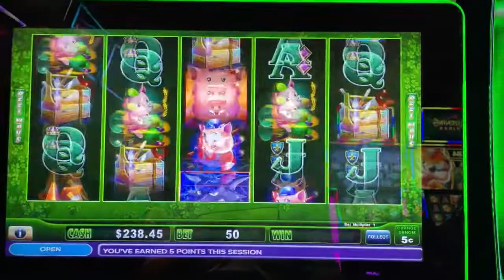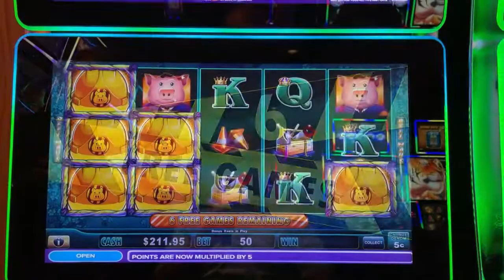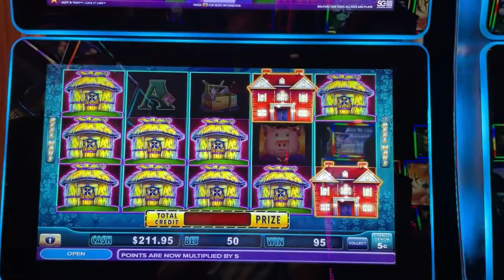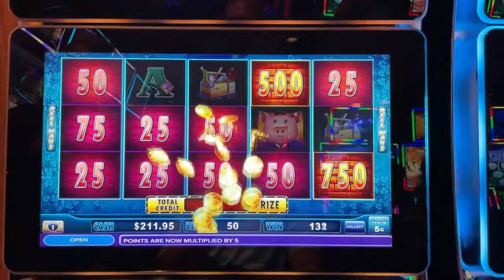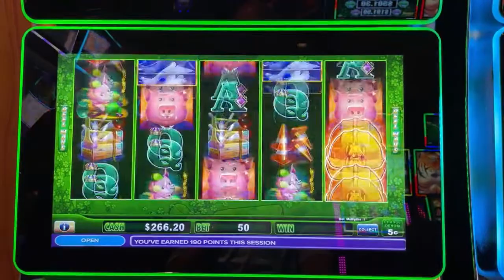Ryan Richard Slots w/Ed "Huff N' Puff" Slot Machine at Potawatomi Hotel & Casino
Yes I'm a Youtuber!!!  w/hard hat bonus!!